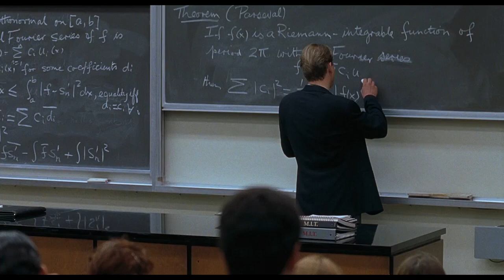Good Will Hunting First Maths Problem Fourier System - Good Will Hunting (1997) Movie Clip HD Scene